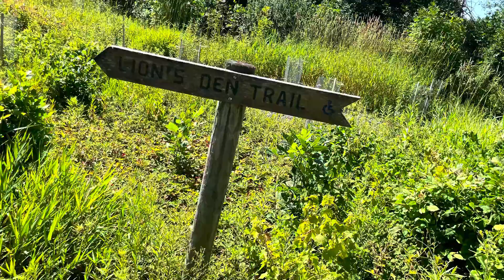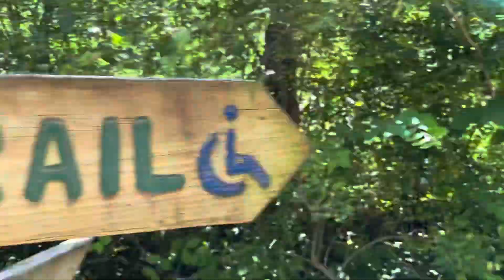Lion’s Den Gorge WI GOTC Style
We had a great three miler around the county park along the beautiful and Great Lake of Lake Michigan! Go check it out and get off the couch!